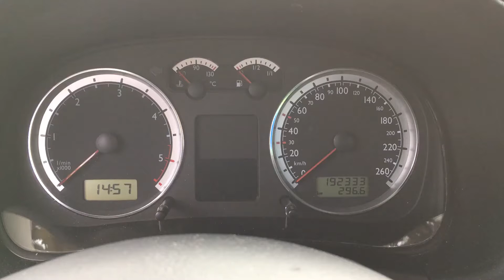S2746 ДВС (Двигатель) VW Golf-4 1.9tdi AXR